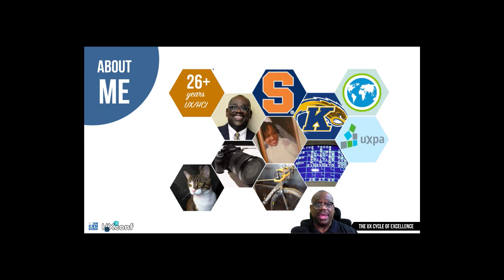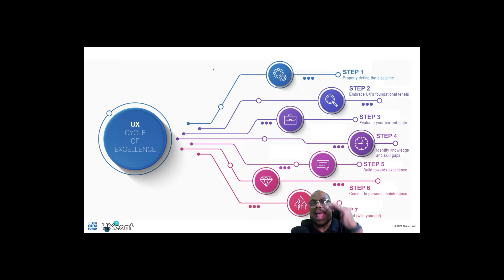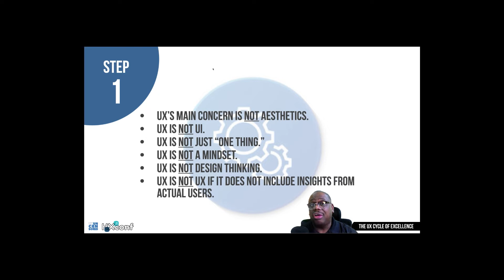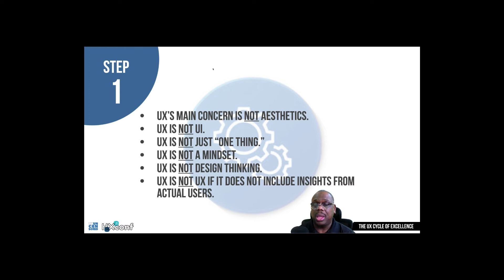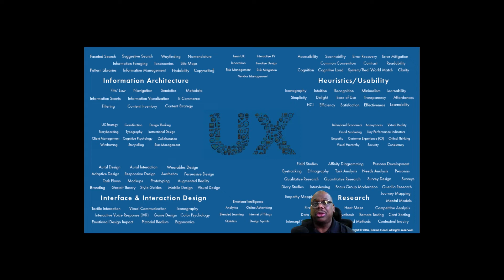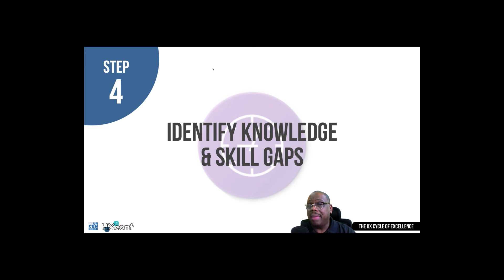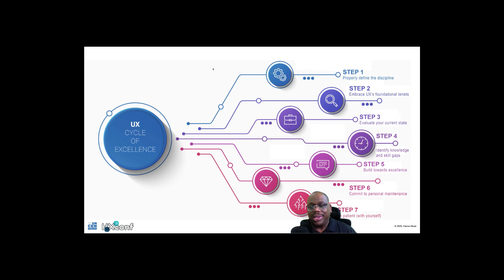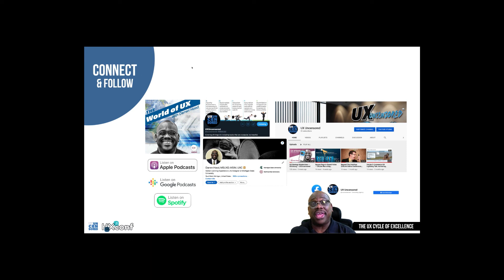The UX Cycle of Excellence — HX Conference, Brazil (October 2022)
Working as a UX professional requires a commitment to continued education. It also calls for ongoing introspection and personal maintenance. Interested in a pattern or approach to help with these responsibilities? Check out Darren's presentation from the 2021 HX Conference (Brazil) on The UX Cycle of Excellence.